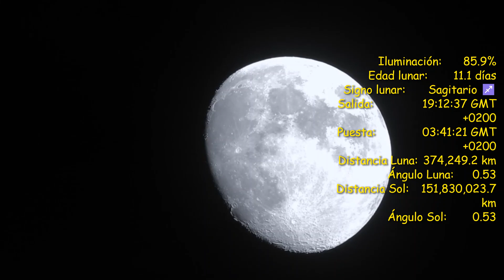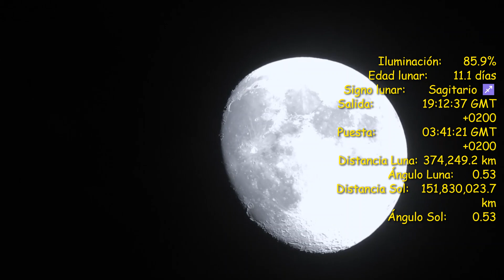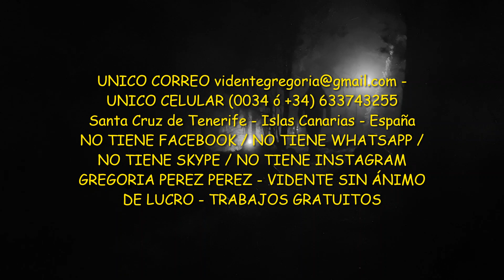LUNA DE HOY DIA 31 DE JULIO 2020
Las fases lunares son los cambios aparentes de la porción visible iluminada del satélite, debido a su cambio de posición respecto a la Tierra y al Sol.